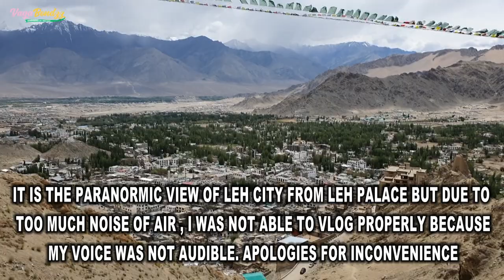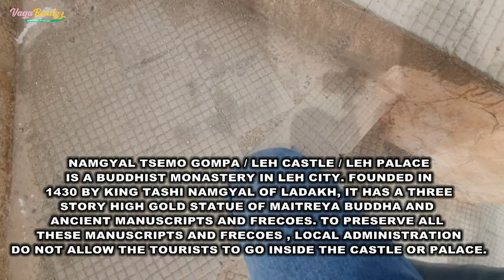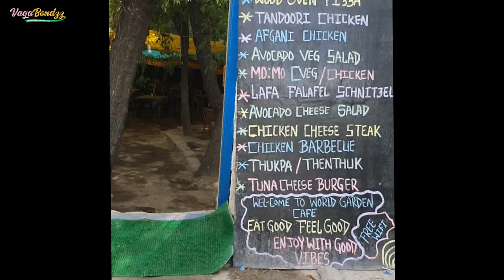Ladakh Series 2019 Episode 6 Leh Palace or Castle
VAGABONDZZ, IS A TEAM OF FOUR TRAVELING FREAKS (PANK) WHO LOVE TO EXPLORE NATURE. WE STRONGLY BELIEVE THAT ONE SHOULD NOT ONLY REAP THE FRUITS OF NATURE BUT ALSO PRESERVE AND RESPECT NATURE AT THE SAME TIME. WE HAVE A TRAVELING EXPERIENCE OF 15 YEARS WHICH INCLUDE ROAD TRIPS ON BIKES AS WELL AS CARS AND TREKS. ALTHOUGH WE HAVE A WIDE EXPERIENCE IN TRAVELLING  WE ARE STILL AMATURE WHEN IT COMES TO MAKING VLOGS. DESPITE  THIS,WE HAVE   PUT OUR BESTEST EFFORTS TO  SHOOT, EDIT AND UPLOAD THIS VLOG SERIES WORTH WATCHING. WE HAVE A STRONG BELIEF THAT NO ONE CAN CONQUER NATURE ,INSTEAD ITS THE NATURE WHICH CONQUERS.

      THIS TIME WE ARE SHARING OUR EXPERIENCE WITH ALL THOSE WHO ARE ZEALOUS TRAVELERS. WITH THIS IDEOLOGY WE HAVE STARTED OUR VERY OWN YOU TUBE CHANNEL "VAGA BONDZZ" WHERE WE WOULD UPLOAD HARDCORE TRAVELLING VLOGS.WE HOPE YOU WILL LOVE THEM THOROUGHLY.